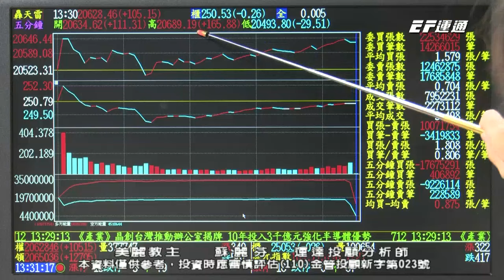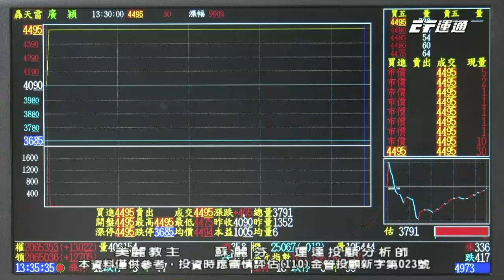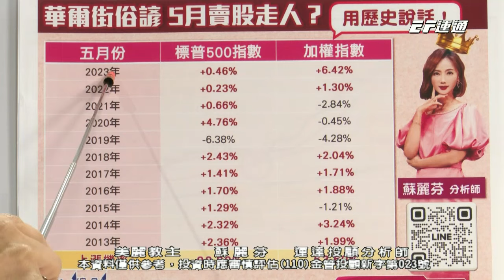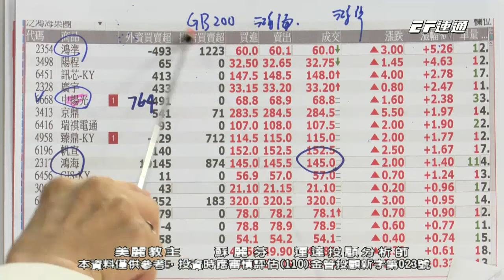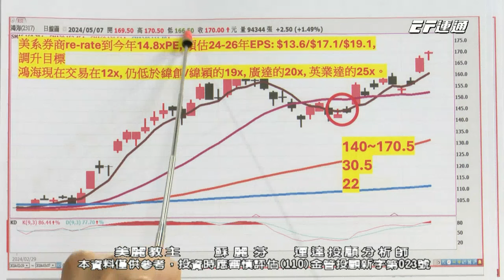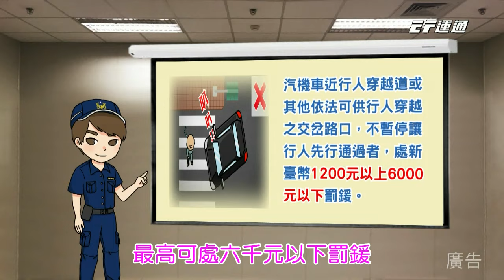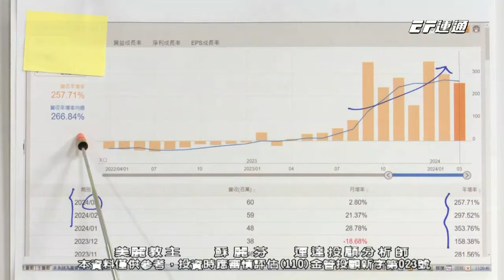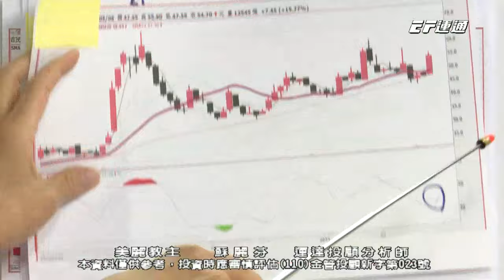第一季財報報奇兵 威剛 京鼎 雷科 十詮 京晨科 鴻海 和樁【美麗教主蘇麗芬】20240507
2024/05/07美麗教主本日重點：

💖關注機器人概念股 和樁  新漢
💖記憶體漲價 十詮 威剛
💖AI概念股 鴻海 台積電

大家好，我是蘇麗芬分析師 👋

想要獲得更多資訊
歡迎填寫表單
讓我們提供更適合您的投資服務

運達證券投資顧問股份有限公司(110)金管投顧新字第023號